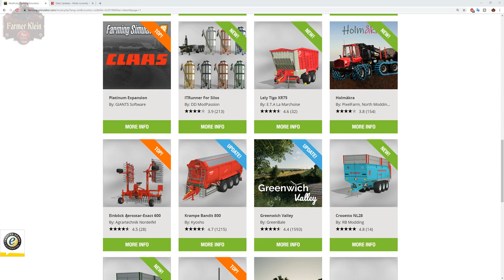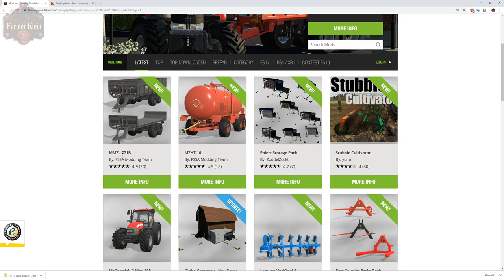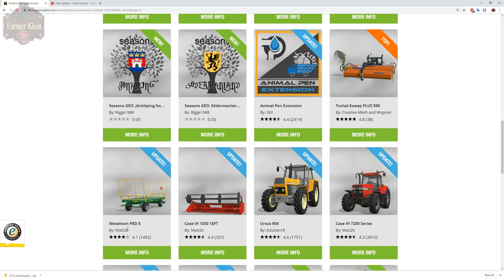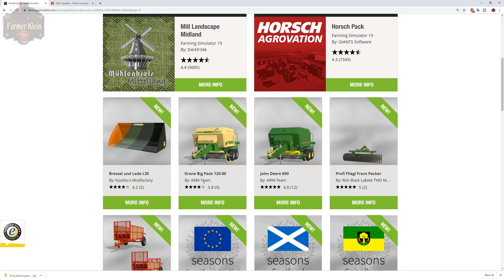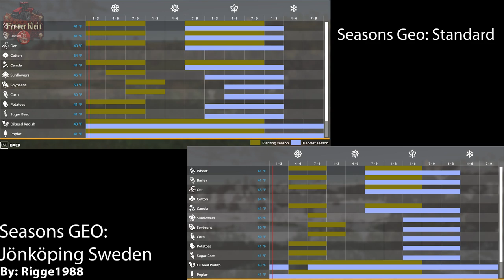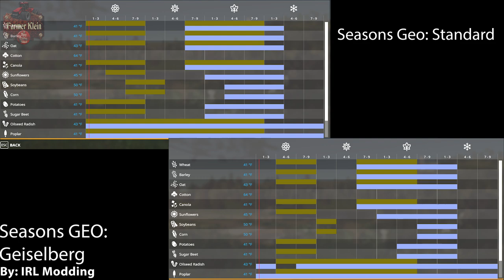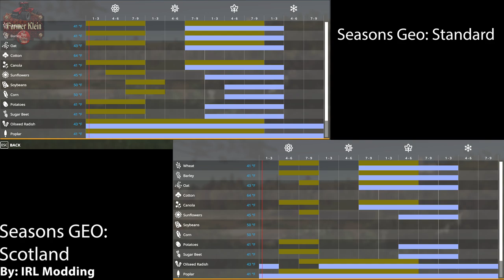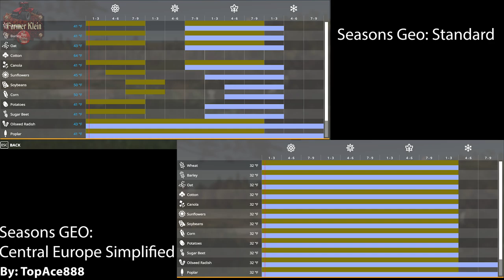FS19 - Weekend Roundup - Oct 21st thru Oct 25th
Today we take a look at all the mods newly released in the Giants mod hub for the week of Oct 21 thru Oct 25th.

7:28 - McCormick C-Max 105

11:16 - Rába-Steiger Series

15:51 - Case IH Magnum US Series

22:11 - Fast Coupler Forks Pack

27:49 - Tuchel-Sweep PLUS 590

34:27 - Profi Fliegl Front Packer

37:29 - Einböck Aerostar-Exact 600

40:06 - Lemken VariOpal 8

43:00 - SIP Orion 25

47:46 - John Deere 690

47:46 - Krone Big Pack 120-80

52:46 - Vaia Crosetto NL28

52:46 - Crosetto NL28

57:44 - MZHT-16

1:03:29 - MMZ - 771B

1:09:25 - Lely Tigo XR75

1:12:25 - ITRunner For Silos

1:24:10 - Placeable Watertower

1:25:43 - Palett Storage Pack

1:29:34 - Farmhouse 1950s

1:30:45 - Bunker Silo MA7

1:33:11 - Stubble Cultivator

1:40:03 - Seasons GEO: Södermanland Sweden

1:41:35 - Seasons GEO: Jönköping Sweden

1:42:47 - Seasons GEO: Geiselberg

1:44:07 - Seasons GEO: Scotland

1:45:19 - Seasons GEO: Central Europe Simplified